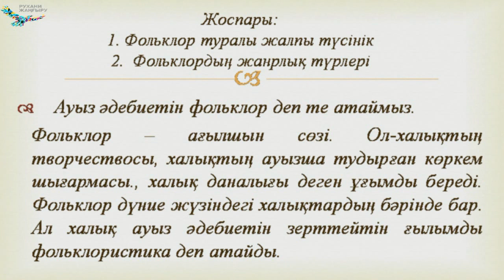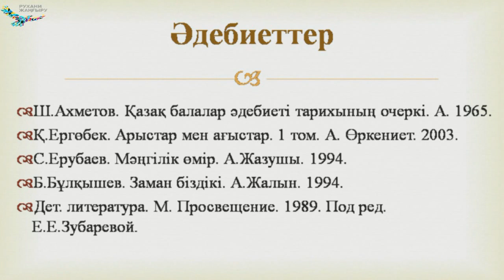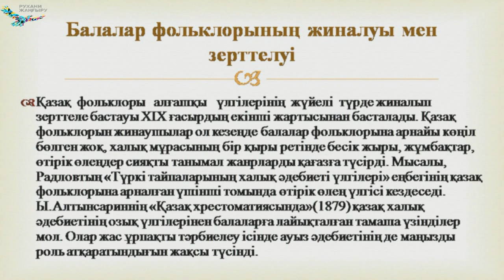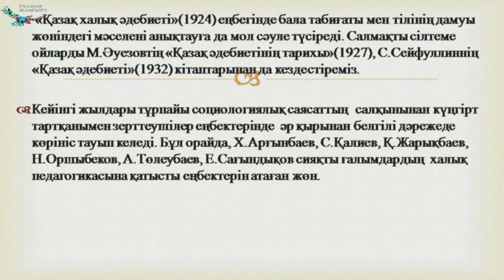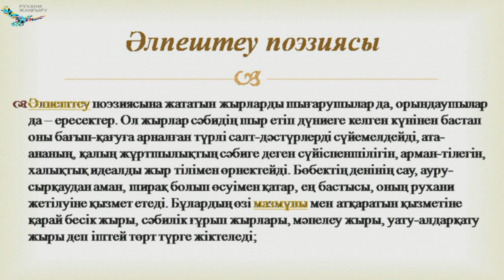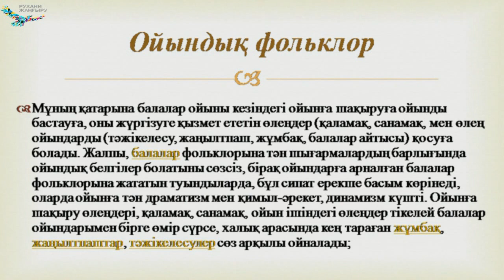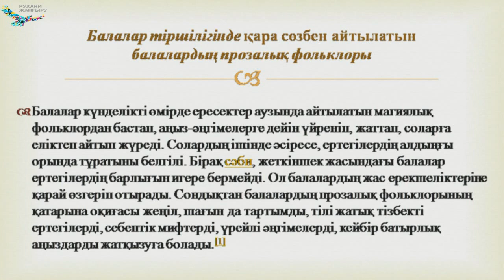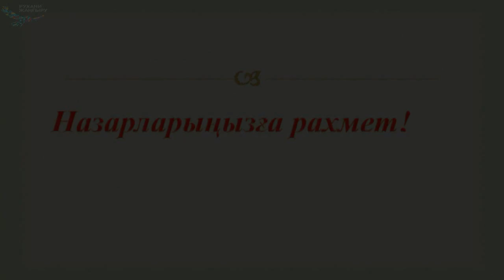Сейсембай Т.Т.Фольклор – балалар әдебиетінің алтын қоры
Сейсембай Т.Т.
Тақырыбы: Фольклор –   балалар әдебиетінің алтын қоры
Пәні: Шетел және балалар әдебиеті